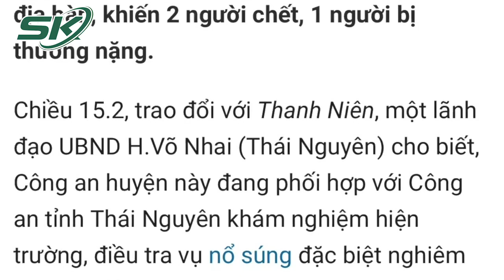Thái Nguyên: Điều Tra Vụ Nổ Súng Đặc Biệt Nghiêm Trọng Khiến 3 Người Thương Vong | SKĐS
SKĐS | Trước đó, khoảng 9 giờ 45 ngày 15.2, tại xóm Tân Tiến (xã Dân Tiến, H.Võ Nhai), Lê Văn Hữu (41 tuổi, trú xóm Tân Tiến) dùng súng bắn ông Lê Văn Tới (51 tuổi) và bà Phạm Thị Đoàn (51 tuổi, vợ ông Tới), cùng trú xóm Tân Tiến.

Mời quý vị và các bạn xem thêm: Dùng Virus Gây Chết Người Để Điều Trị Ung Thư